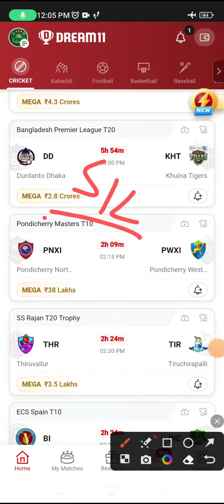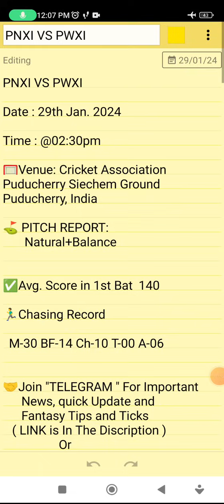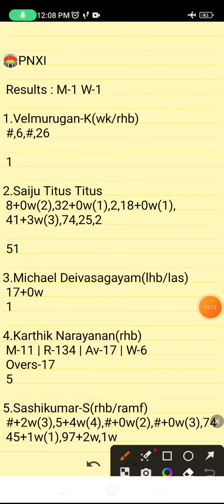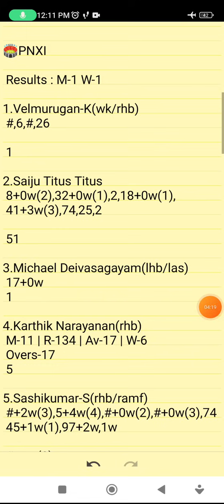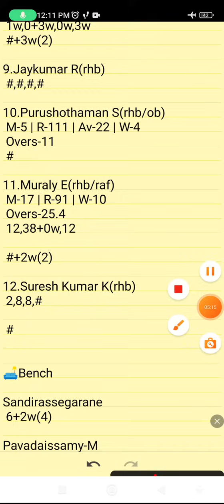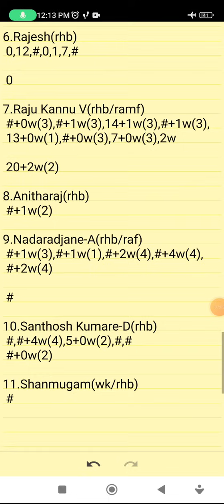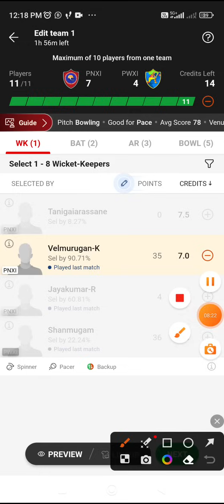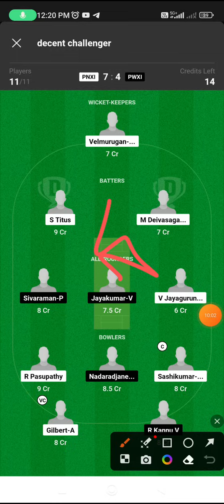PNXI VS PWXI | PNXI VS PWXI DREAM11 TEAM PREDICTION | PONDICHERRY Master T10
Own Risk "